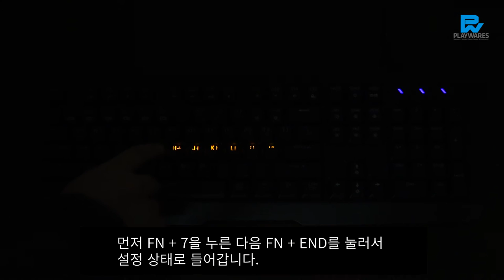ABKO K610 KEYBOARD LED DEMO PREVIEW